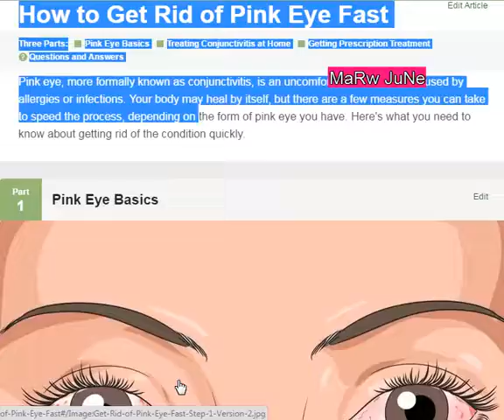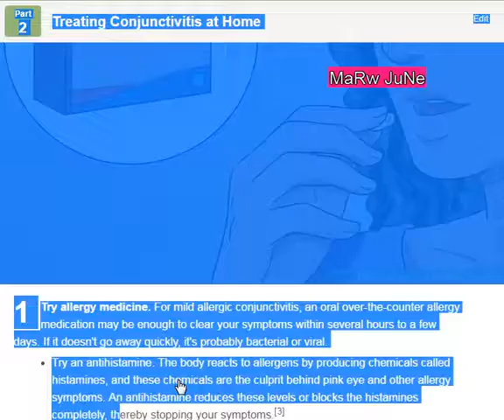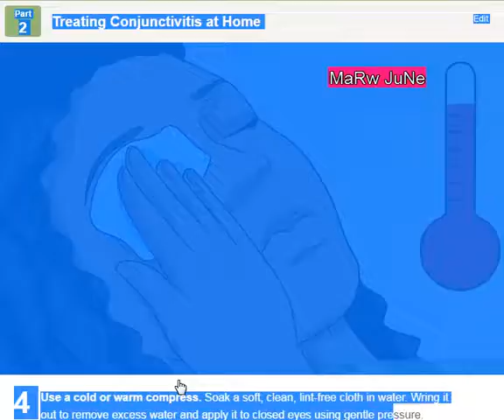How to Get Rid of Pink Eye Fast